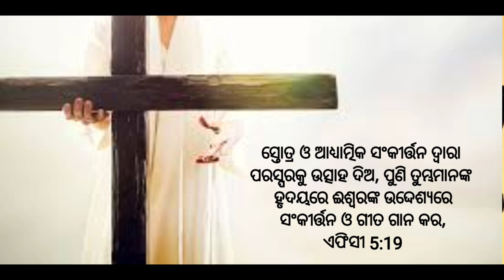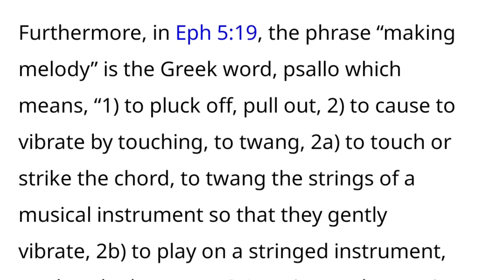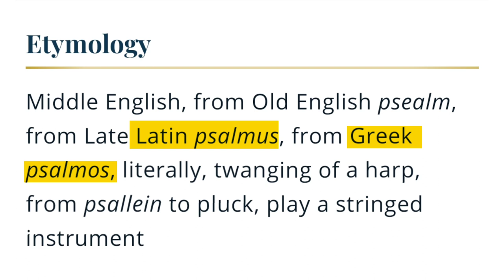Can we clap and play instruments in church? || ମଣ୍ଡଳୀ ଭିତରେ ତାଳି ଆଉ ବାଜା ବଜାଇବା ପାରିବା କି ? JMAM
@Jemes Mukunda(JMAM)

 Some Credit: CARM

Note: ALL THE IMAGES/PICTURE, VIDEOS AND MUSIC SHOW IN THE VIDEO BELONGS TO THE RESPECTED OWNERS AND NOT ME... I AM NOT THE WONDER OF ANY PICTURES SHOWED IN THE  VIDEO.

Trailer Epic action- epic music for trailer video with brais, drums and orchestra powerful heroic soundtrack for your project. This motivation cinematic theme will work as perfect background for beautiful epic moments, landscapes, nature, drone video, motivational pro ducts and achievement. Also  the sound track will fit for action, adventure videos or movies, extreme and tensieve scene or sport video.

jemes Martin